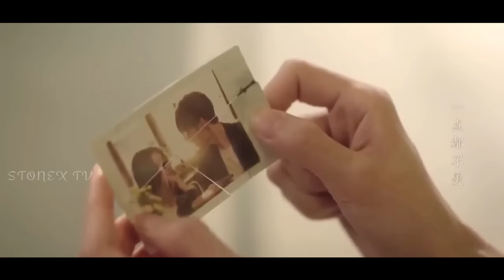Fall in Love ❤ Falling In Love With My Ex Girlfriend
Description:
Fu Ze Yi, the young and promising heir of Fu's Anju Group, developed an alternate personality because of a past trauma. He is handsome but indifferent. Fu Ze Yi's alter ego, "Lin" is the complete opposite to Fu Ze Yi. He has a melancholy personality and likes to play the piano. Jing Zhi Xia first met Lin and they had a one night stand with each other, but when Fu Ze Yi woke up the next morning and cannot remember what happened, he left without a word, leaving Jing Zhi Xia baffled. One year later, Jing Zhi Xia meets Fu Ze Yi again under different circumstances and things get complicated when both personalities start vying for Jing Zhi Xia's love for themselves.

► Content Information:
Drama: Fall in Love
Country: China
Episodes: 18
Original Network: Youku
Duration: 35 min
Released: 2022

🎬 Drama Name : Fall in Love
🎵 Song Name : Nightcore - I Need You

►Tags Please Ignore#chineselovestory
chinese mix love story songs
school love story songs
new korean mix 2022
vampire love story songs